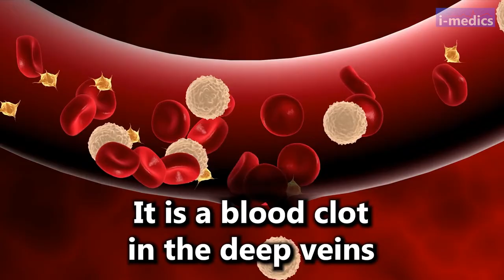What is Deep Vein Thrombosis?👨‍⚕️🩺